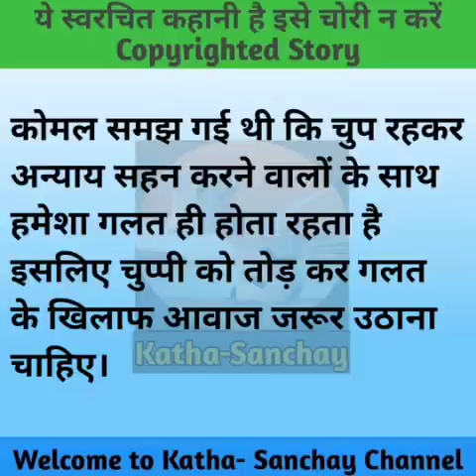पापा के बिजनेस पार्टनर की करतूत/ऐसा क्या हुआ कि बेटी की बात सुनकर पिता के होश उड़ गए?Hindi story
Dosto Katha Sanchay channel par aap padh sakte hai meri likhi hui khaniyan.To sath bnaye rakhiyega aur mai aapke liye aise hi hindi kahaniyan aur suvichar likhati rahungi.

डिस्क्लेमर:- इस कहानी के सभी पात्र और घटनाएं काल्पनिक हैं। कहानी को मनोरंजन के लिए लिखा गया है। कहानी का उद्देश्य किसी की भावनाओं को आहत करना नहीं है, कृपया कहानी की परिस्थितियों को गंभीरता से न लें,अगर ये किसी के जीवन से समानता रखता है तो इसे मात्र एक संयोग समझा जाएगा।

Story No:-900